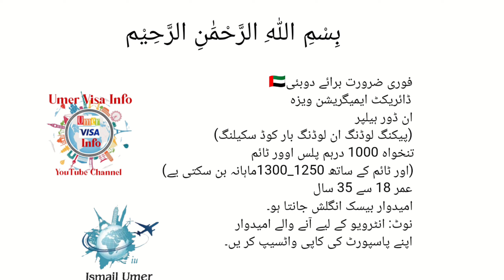Factory Workers Jobs in Dubai UAE 2023, Packing Helpers Jobs in Dubai UAE 2023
Assalamualaikum
Factory Workers Jobs in Dubai UAE
Salary 1000+ OT

Assalam.oa.alikum
What is the salary of packing helper in
Dubai?
What is packing helper?
What is the basic salary of helper in
Dubai?
What is the salary of food packaging in
Dubai?
Packing jobs in Dubai salary
Packing jobs in Dubai free visa
Packing Helper jobs in Dubai free visa
2023
New Packing Helper jobs in Dubai contact
number
Food Packing Helper jobs in Dubai
5 star hotel waiter salary in Dubai
UAE labor force
Gulf Construction Jobs vacancies
Dubai construction company job vacancy
UAE migrant worker abuse
Construction Jobs in Dubai For Foreigners
Road construction jobs in Dubai
Construction Jobs in Dubai for Freshers
Dubai Construction Company Vacancy 2022
Construction in Dubai
Security Jobs in Dubai with Free visa and
Security Guard Jobs in Dubai with free visa
2021
security guard jobs in abu dhabi (with free
visa)